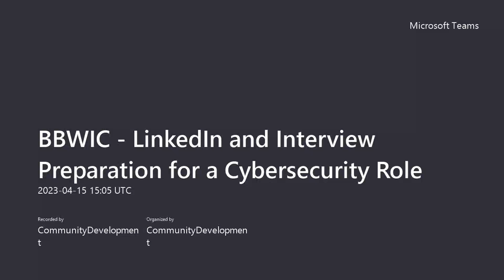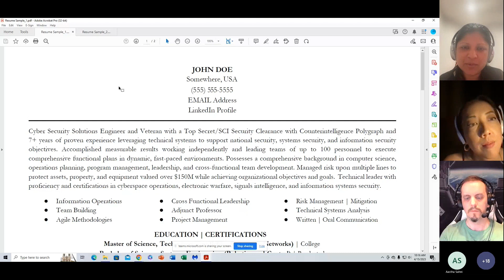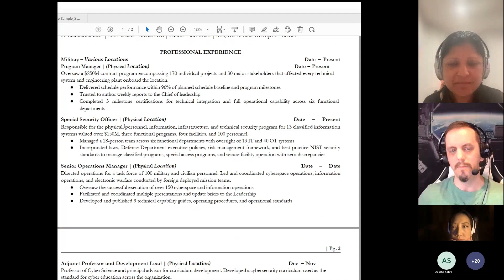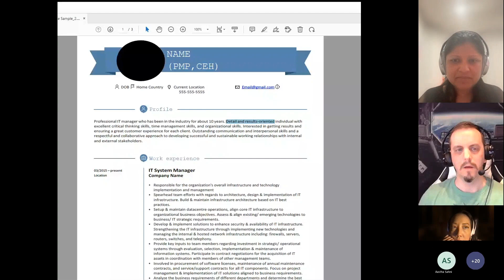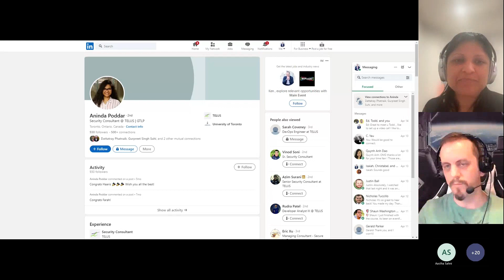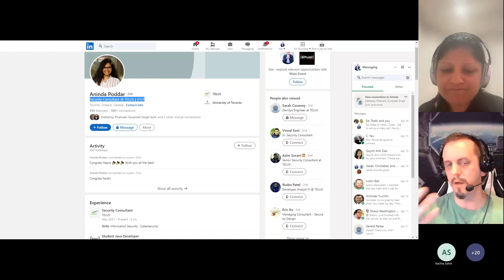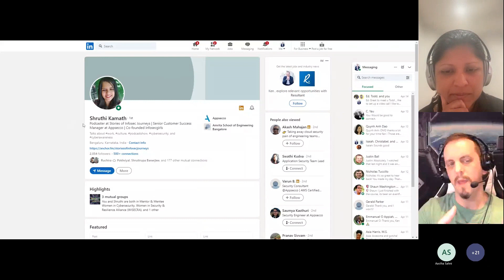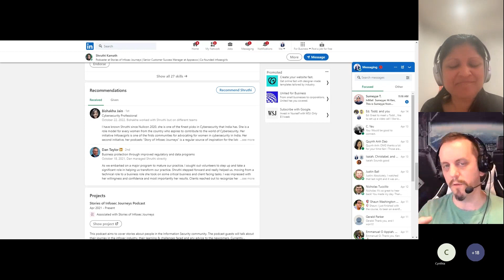LinkedIn & Interview Preparation cyberjobs by Seema Kathuria and Ken Underhill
➡️Do you aspire to bag a role in the Cybersecurity domain?

➡️Are you clueless about the questions asked in the interview and want to know what the recruiters are looking for?

➡️Do you wish to learn the tips to update your LinkedIn profile to attract more recruiters for cyberjobs?

If the answer to the above questions is YES, then we have something for you.